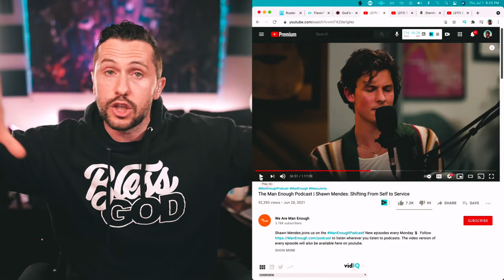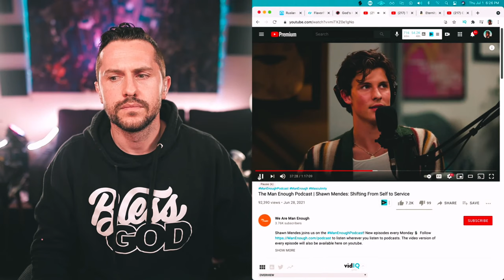Shawn Mendes Encounters Jesus Through Maverick City Song